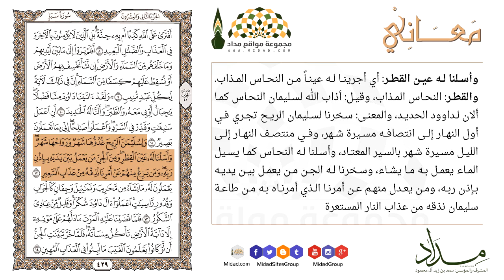ولسليمان الريح غدوها شهر ورواحها شهر وأسلنا له عين القطر ومن الجن من يعمل ... "12" سبأ - معاني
{ وَلِسُلَيْمَانَ الرِّيحَ غُدُوُّهَا شَهْرٌ وَرَوَاحُهَا شَهْرٌ ۖ وَأَسَلْنَا لَهُ عَيْنَ الْقِطْرِ ۖ وَمِنَ الْجِنِّ مَن يَعْمَلُ بَيْنَ يَدَيْهِ بِإِذْنِ رَبِّهِ ۖ وَمَن يَزِغْ مِنْهُمْ عَنْ أَمْرِنَا نُذِقْهُ مِنْ عَذَابِ السَّعِيرِ(12)} سبأ
وأسلنا له عين القطر : أي أجرينا له عيناً من النحاس المذاب . والقطر : النحاس المذاب ، وقيل : أذاب الله لسليمان النحاس كما ألان لداوود الحديد ، والمعنى : سخرنا لسليمان الريح تجري في أول النهار إلى انتصافه مسيرة شهر ، وفي منتصف النهار إلى الليل مسيرة شهر بالسير المعتاد، وأسلنا له النحاس كما يسيل الماء يعمل به ما يشاء ، وسخرنا له الجن من يعمل بين يديه بإذن ربه ، ومن يعدل منهم عن أمرنا الذي أمرناه به من طاعة سليمان نذقه من عذاب النار المستعرة .